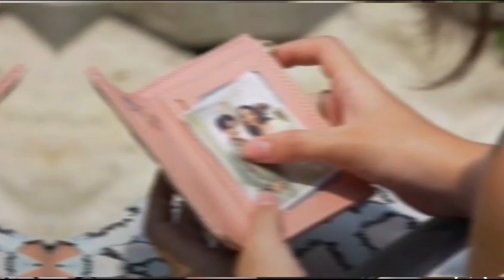TRAILER FULL DI ANTARA DUA CINTA MINGGU 29 OKTOBER | DI ANTARA DUA CINTA HARI INI | DDC